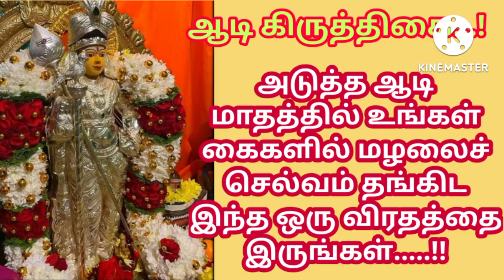கிரக தோஷங்கள் நீங்கி உடனே மழலைச் செல்வம் கிடைக்க ஆடி கிருத்திகை அன்று செய்ய வேண்டிய முக்கிய வழிபாடு